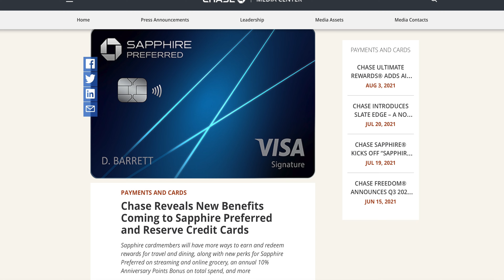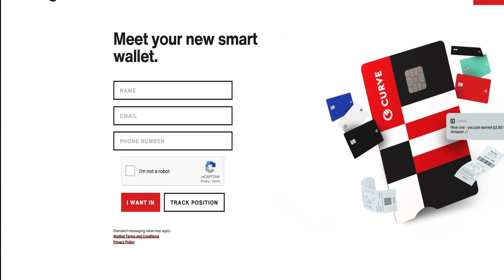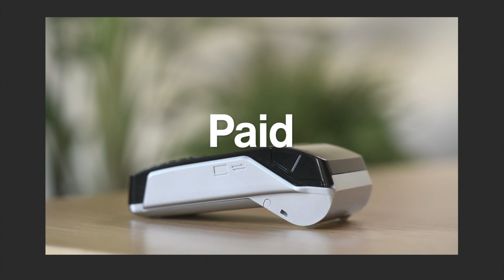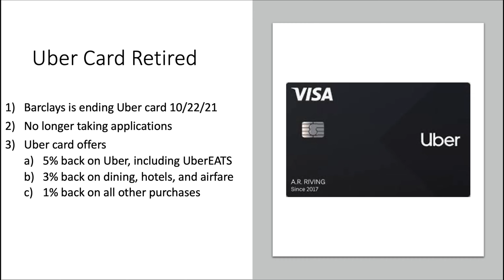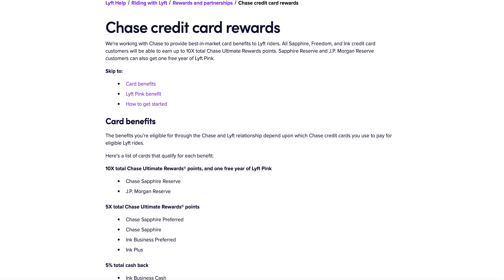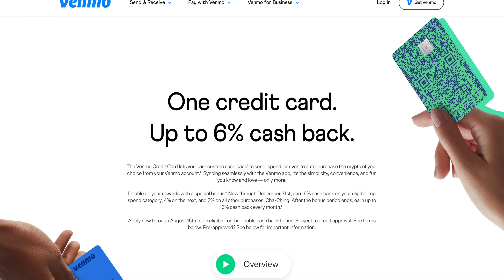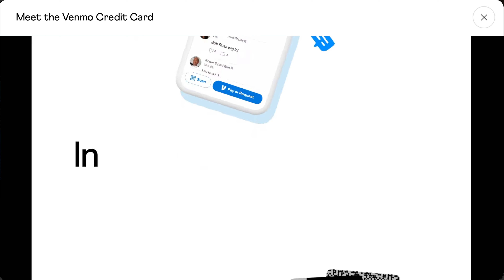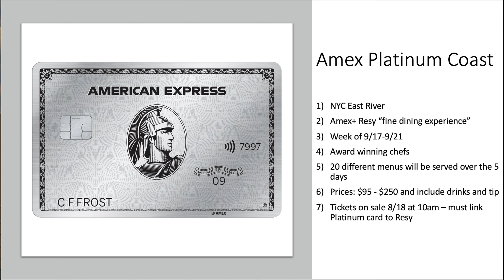Amex Platinum & Gold Experiences & One Card to Rule Them All? - Around The Net Weekly Recap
Links
Quicken Loans - $500 back after closing purchase or refinance